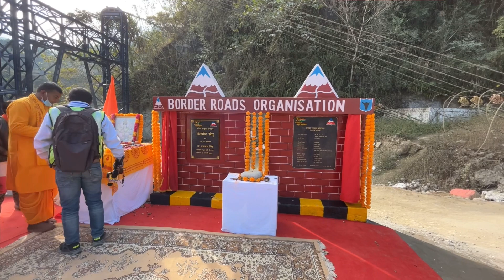Sangam arch/valley bridge inaugurated by defence minister mantri shri rajnath Singh on 03/01/2023.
Sangam arch /valley bridge inaugurated by defence minister mantri shri Rajnath Singh on 03/01/2023 , Arunachal Pradesh. India